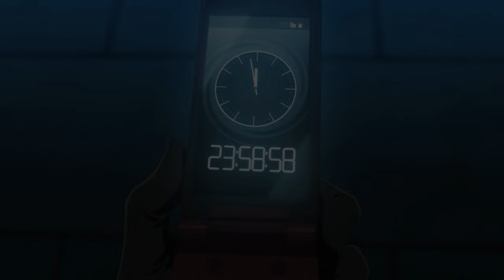Persona 3 Reload - "It's Going Down Now" Battle Theme Trailer [English Dub]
English version of the introduction trailer for the new battle theme "It's Going Down Now" in Persona 3 Reload. Featuring Azumi Takahashi and Lotus Juice on vocals. Releasing February 2, 2024 for PC, PlayStation 4, PlayStation 5, Xbox One, Xbox Series X|S, and Game Pass.

Composed by Atsushi Kitajo (the ATLUS sound team)
♪Vocal: Azumi Takahashi,  Lotus Juice